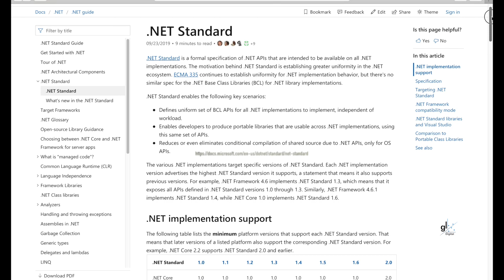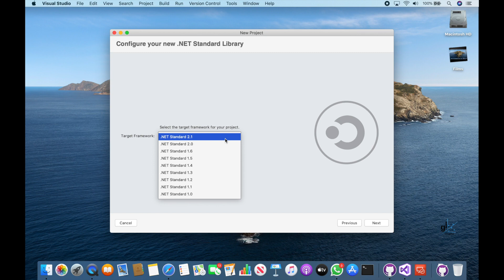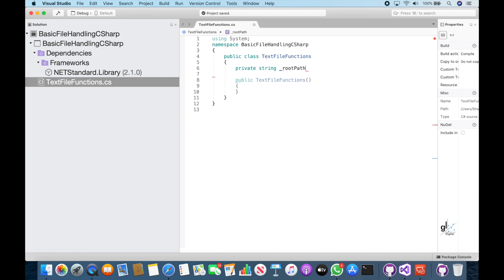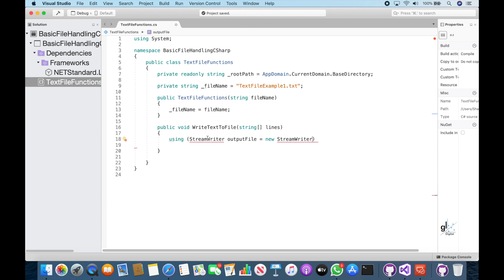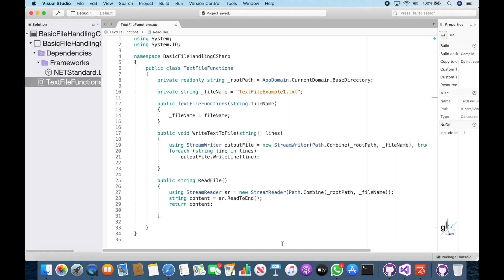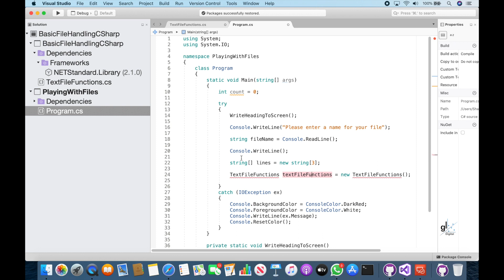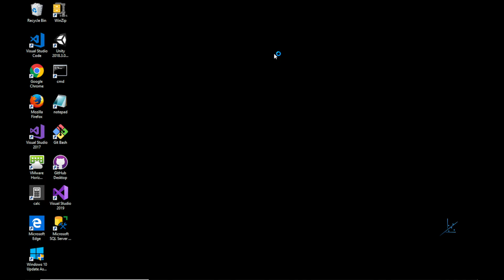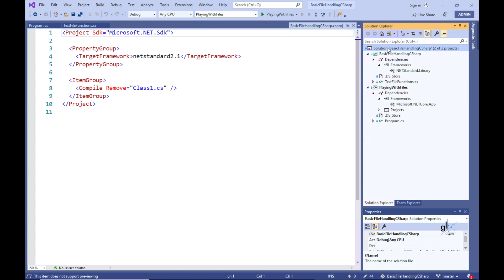C# for Beginners - Part 22.1 - C# File Handling Tutorial (Part 1 - Introduction)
Mobile apps, 2D and 3D games, web applications and more can be developed rapidly using C#. C# is a very powerful and flexible .NET programming language.

This video is the 22nd part of a C# for Beginners course and the first part of a video series on File Handling in C#. In this tutorial we create a standard library project containing very basic file handling code on a Mac platform using Visual Studio 2019 Community edition for Mac. We add a .NET Core Console Application project to the solution to consume the code in the standard library project. We then test the solution on the Mac platform, upload the code to GitHub, then clone the solution on a windows platform using GitHub Desktop. The code is then tested on the Windows platform using Visual Studio for Windows Community Edition.

This video serves as an introduction to File Handling in C#.

.NET Standard Library Reference Document

Video Guide on how to Install a Free Version of Visual Studio 2019

Install Visual Studio 2019 Community Edition for Mac

All music was created by Gavin Lon Digital.